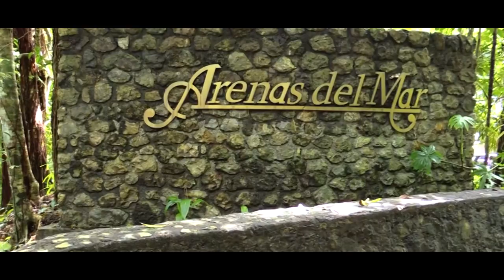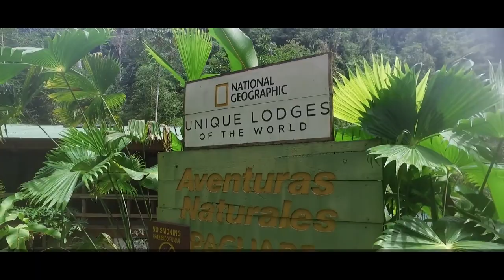Top 7 Best Hotels In Costa Rica | Best Resorts In Costa Rica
These are the best hotels and Resorts in Costa Rica, we are going to see the best resorts and hotels in the beautiful Costa Rica.
Tell us what was your favorite hotel in Costa Rica, and what hotel in Costa Rica would you be visiting next.